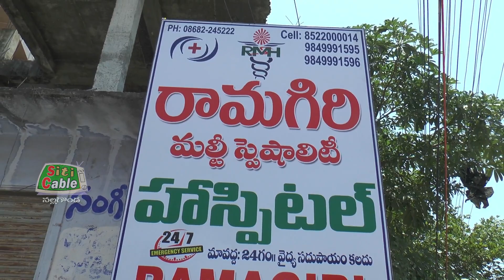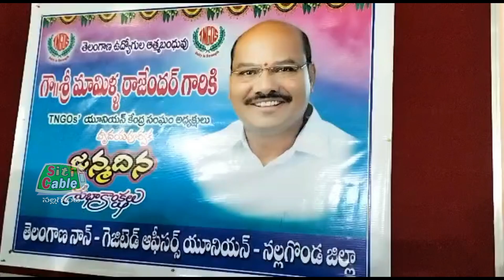సమగ్ర వార్తలు.Siticable Nalgonda 14 -05 -2023